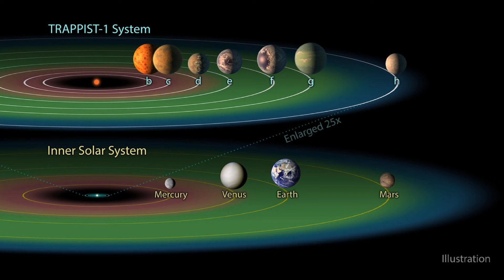7 கிரகம் ஏலியன்கள் இருக்குமா? தேடும் நாசா Trapist 1 system